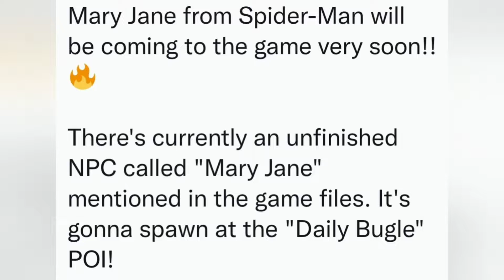Mary Jane Skin Coming Soon..! (NPC, WebShooter Mythic, Spider-Man!!)